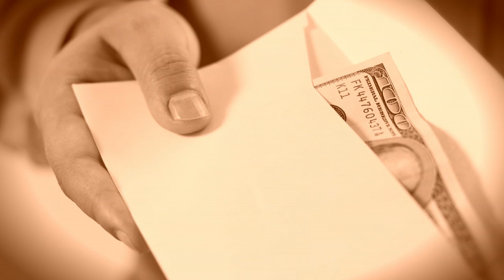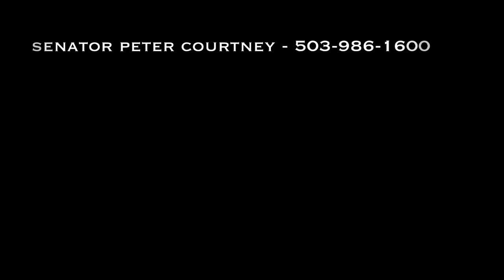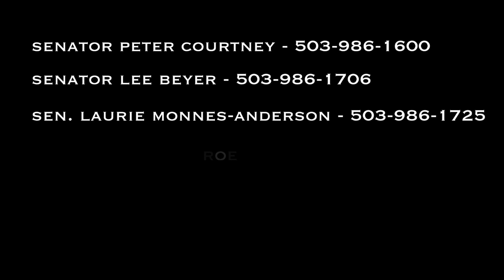Support Oregon HB 2337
Please call the Oregon State Senators listed in this video and ask them to support HB 2337 which returns responsible cougar management to the Oregon Department of Fish and Wildlife. If we don't act now all of our elk and deer will be decimated! A special thanks to Wayne and Lisa Endicott at The Bow Rack in Springfield, Oregon for their support in making this video!!